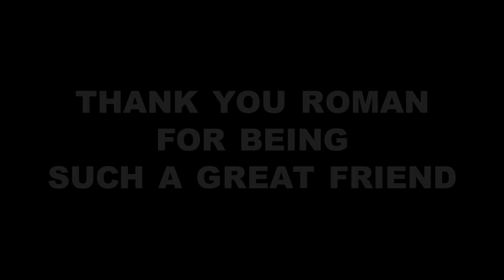ROMAN ATWOOD EXPOSED!!